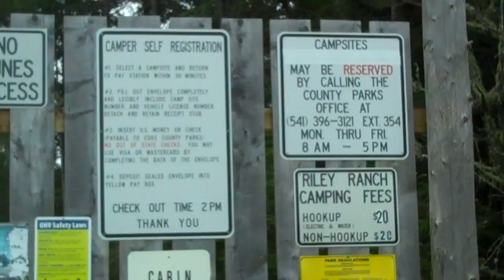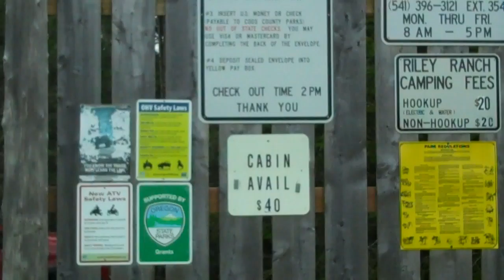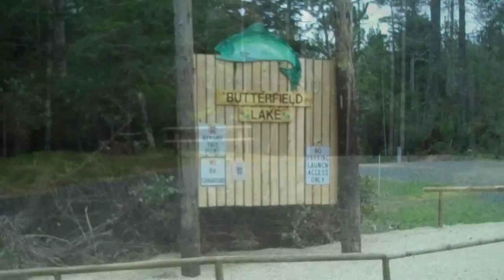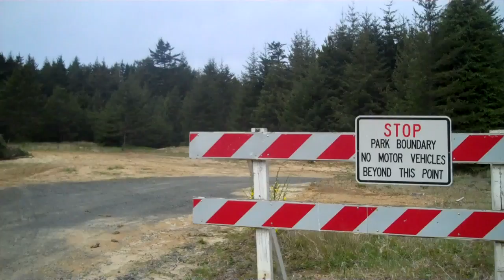Riley Ranch Campground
This is a quick drive through of the Riley Ranch Campground located off Highway 101 near Hauser, Oregon.